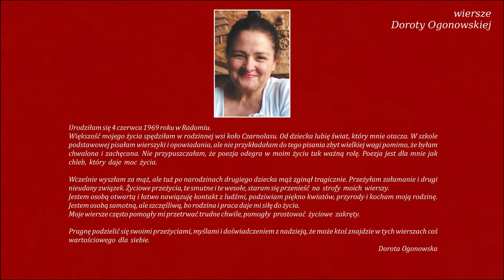Do przyjaciela - Dorota Ogonowska